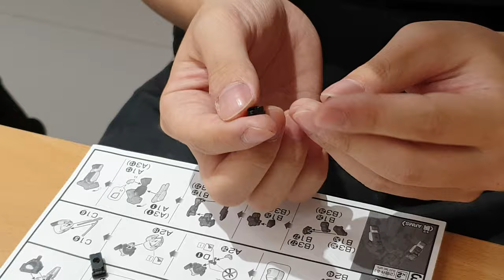튜닝타임즈 프라모델 강좌 용산팀 허관무님의 Bandai 반다이 HG 1/144 RX-124 Gundam 건담 TR-6 Woundwort 운드워트 색칠 재조립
용산 아이파크 문화센터 프라모델 에어브러시 수업 수강생 허관무님이 한달 전에 조립을 시작했던 헤이즐 건담 운드워트를 가져와서 색칠을 해주셨는데요, 건담마카로 먹선을 넣고서 아직 아직 면봉으로 깨끗하게 정리를 하지 못해서 좀 라인이 굵게 보이기도 합니다^^ 프라모델 튜닝타임즈